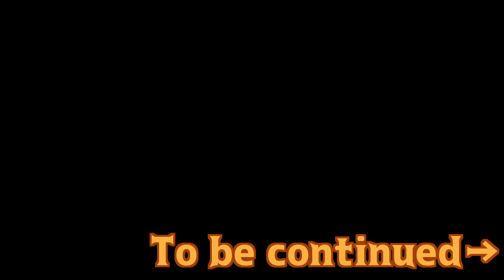【スプラトゥーン2】ガチホコに最適な武器は「ノヴァネオ」の可能性が高い。【S+全力プレイ】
キューバンボムピッチャーがある時点で明白。

6/10(日）19:00～20:00　新宿レフカダ
『ゲ―人ギルドのトコトンゲームLIVE vol.3』
出演： ゲ―人ギルド

毎週木曜20時～
OPENREC.ｔｖにておじゲー出演中